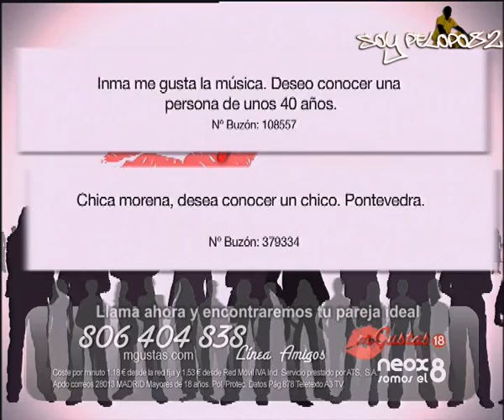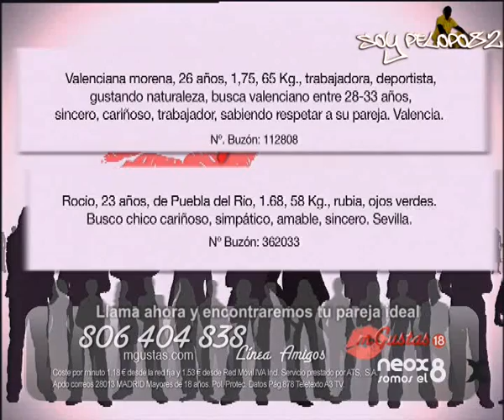mGustas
El nuevo teletimo de Antena 3 y que en breve estará en todos los canales...